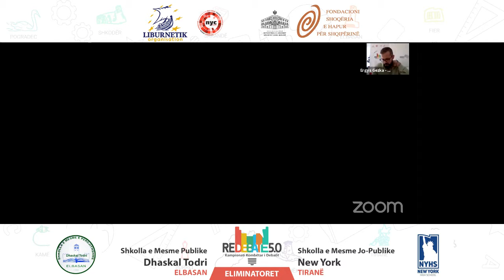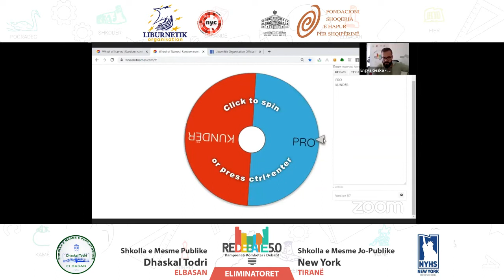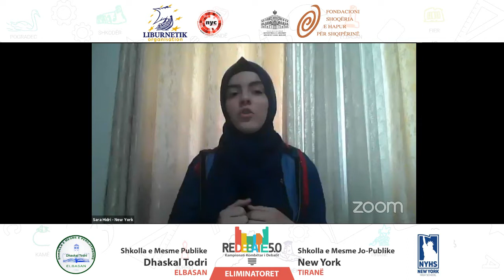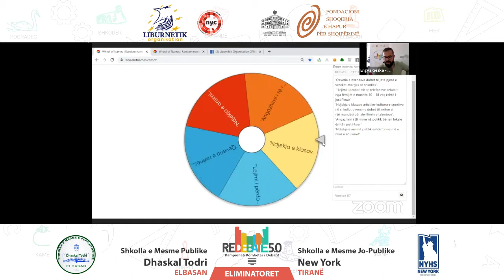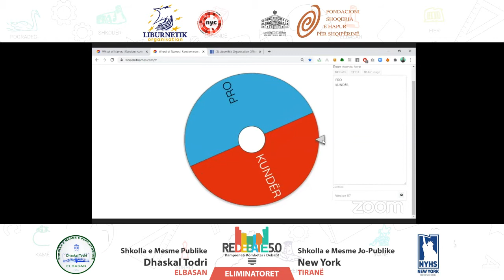Re-Debate 5.0 | Eliminatoret - Shkolla e Mesme ''Dhaskal Todri'' VS. Shkolla e Mesme ''New York''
📍Kalendari i debateve për fazën e Eliminatoreve

📍Për më shumë informacion rreth projektit